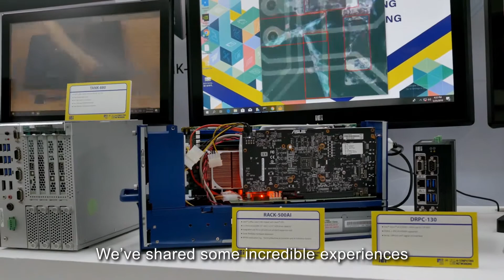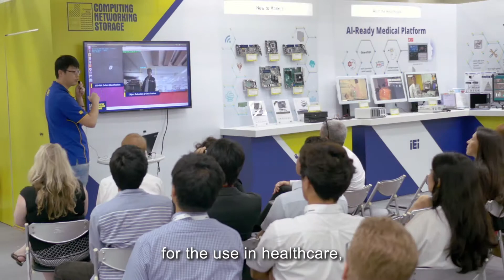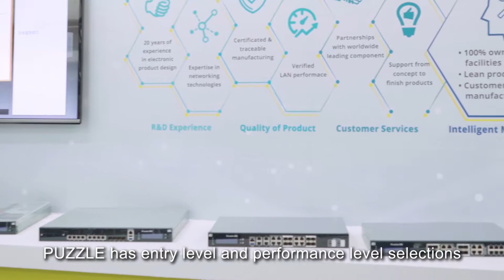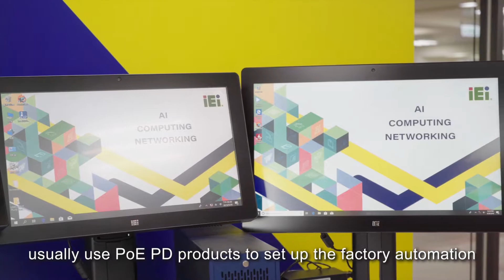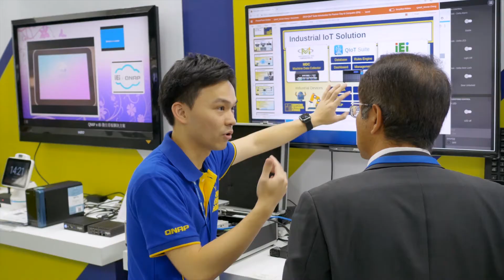IEI Global Seminar 2019 Highlights (Closed Caption)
The topic of IEI Global Seminar 2019 is “AI Computing, Networking & Storage”. In the seminar, we shared incredible experiences and introduced innovative products to the guests. Thank you for joining us this year. We sincerely invite you to continue to work with us to create a smart living environment and move towards a smart society. See you next year!